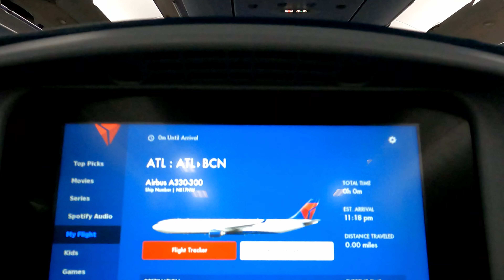SFO to Barcelone 2024